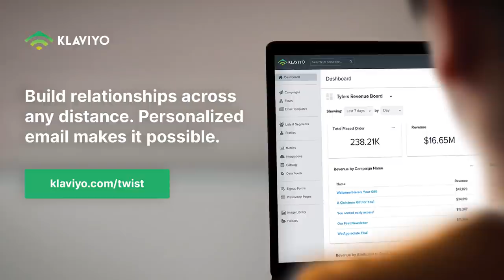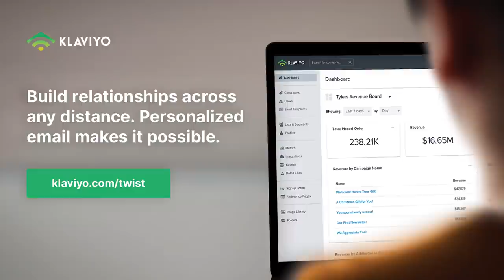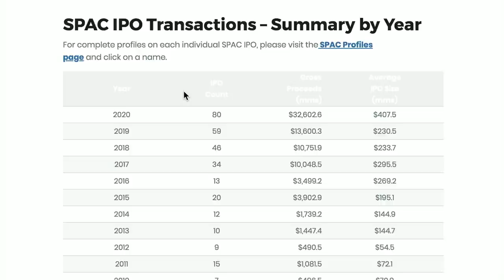E1106: Desktop Metal's Ric Fulop shares insights from taking two companies public, IPO vs. SPAC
Show notes:
0:53 Jason intros Desktop Metal's Ric Fulop
5:28 Ric explains what Desktop Metal does, selling into large enterprises
11:48 Klaviyo - Get started with a free trial at
13:09 Jason's strategy on attracting great founders
15:26 Harnessing the power of Computer-aided Design (CAD)
25:17 Fiverr - use code TWIST for 10% off your first order at
27:08 Getting rapid adoption of large customers due to prior relationships, benefits of understanding the customer
30:29 Ric describes his traditional IPO experience from a founder perspective
38:48 Dell for Entrepreneurs - Save up to 43% off select products at
40:43 Why Ric chose to SPAC Desktop Metal & why SPACs are booming right now
46:24 SPAC timeframe vs. traditional IP, benefits of optionality
56:18 Fear of public scrutiny creating a stigma against going public, would earlier scrutiny of growth-stage tech unicorns make for a better market?
1:03:39 Will large venture firms start designating SPAC ready companies? Economics of a SPAC
1:07:34 Impact of changing accreditation laws?